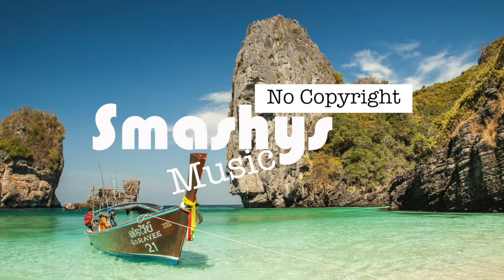Moments - Ikson (Smashy's No Copyright Music)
Smashing!